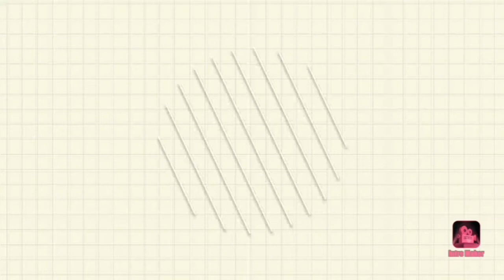Totally new style ମୁନଗା kurkure recipe| very simple and quick recipe ପଖାଲ୍ ଖୀଆ ମୁନଗା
Hey gus this is very quick and tasty drumstick recipe plzz once try it. it have a great taste in it.